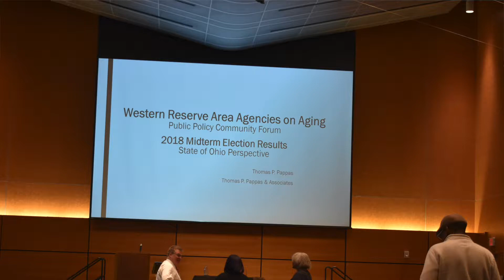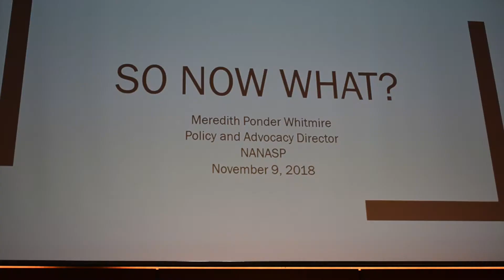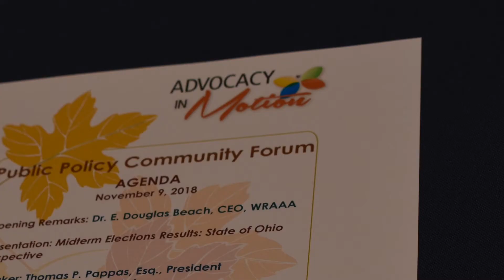AIM Policy Forum 2018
WRAAA Community Forum